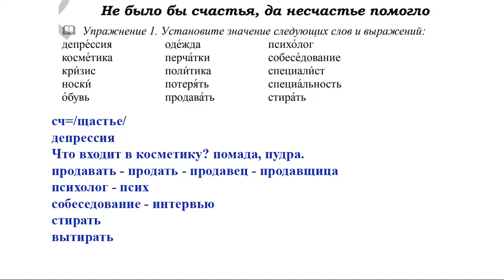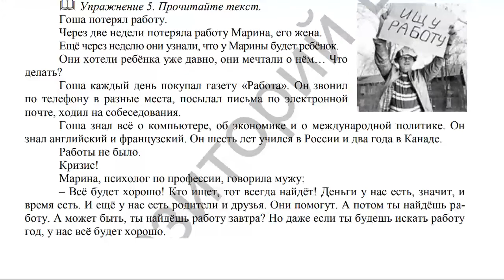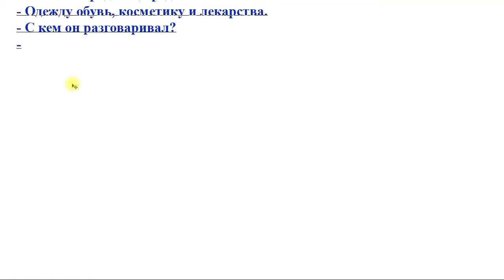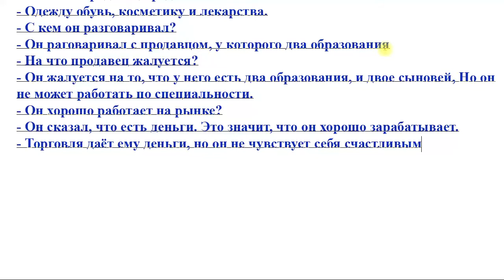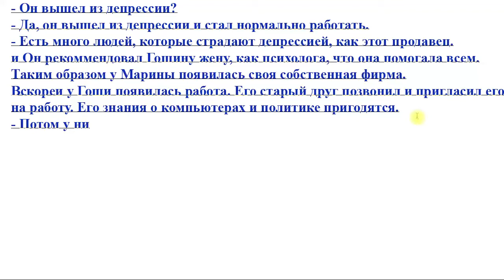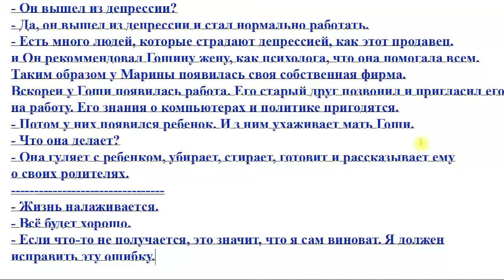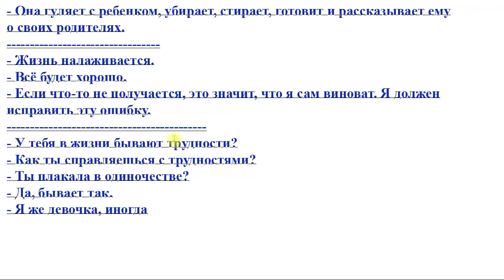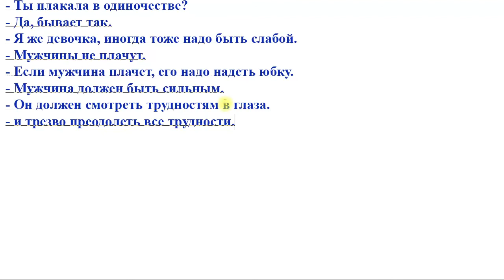Bài 13: Xóa nỗi sợ nói Tiếng Nga | "Quà Giáng sinh" | Thầy Hoàng dạy Online 1:1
💥► Clip name: Bài 13: Xóa nỗi sợ nói Tiếng Nga | "Quà Giáng sinh" | Thầy Hoàng dạy Online 1:1